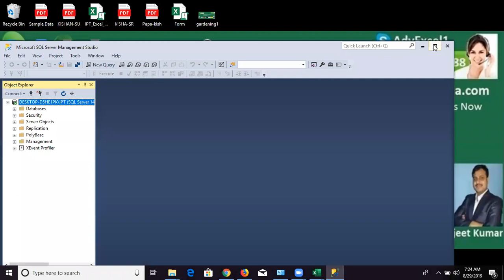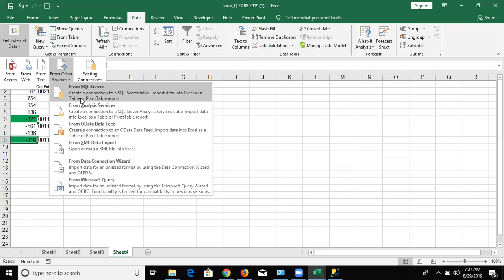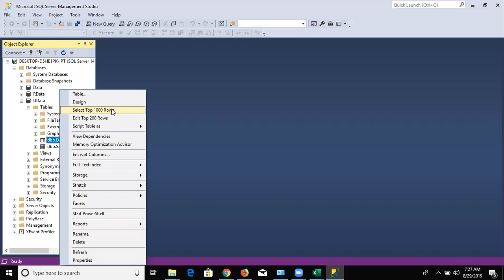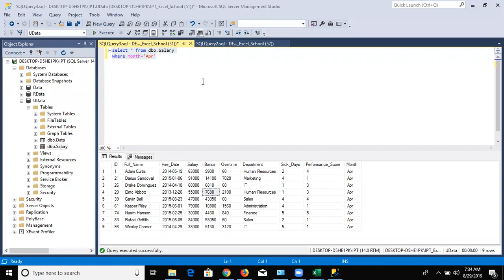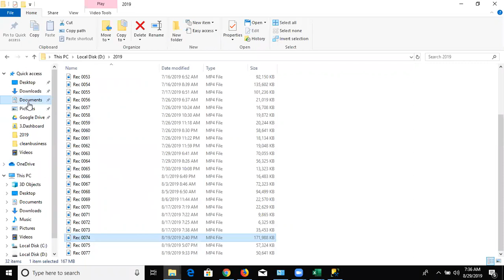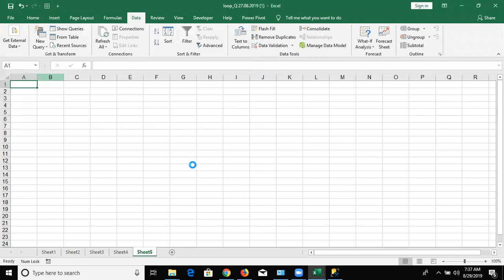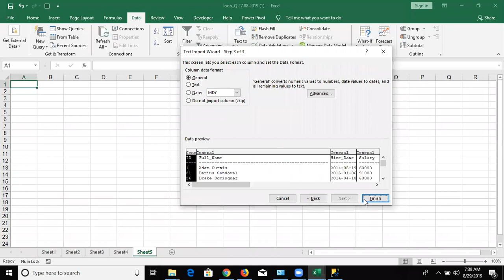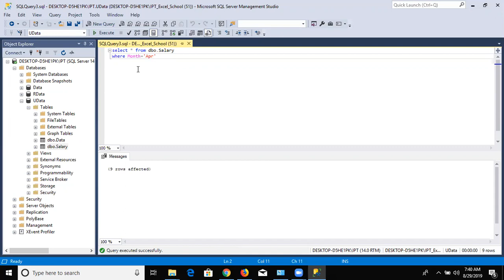SQL Server for MIS Executive in Hindi